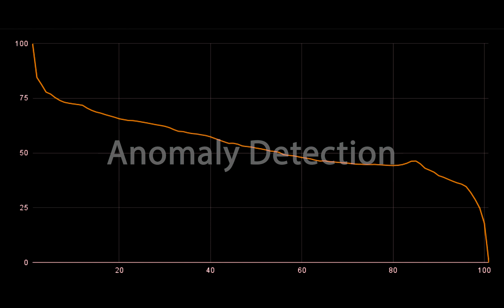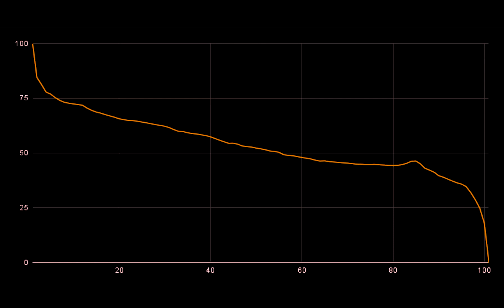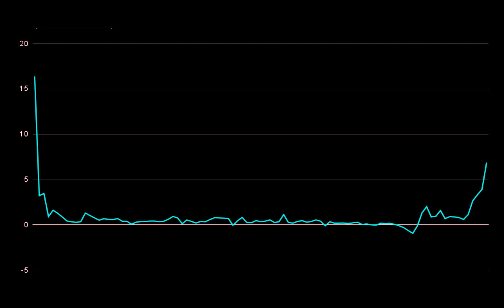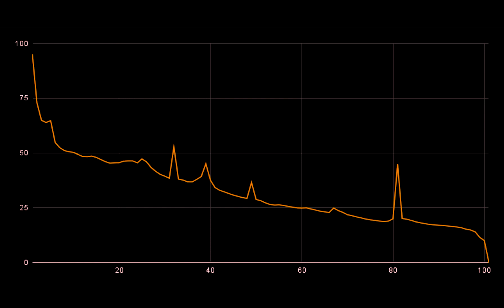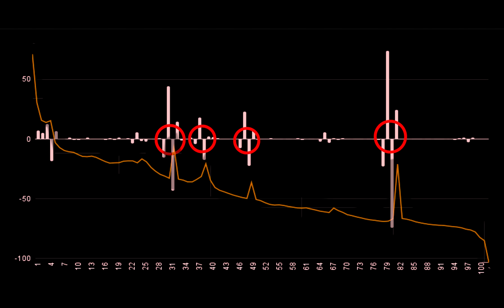How ANOMALY DETECTION works in time series using the Holt-Winters Algorithm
This video explains how anomalies are detected in a time-series graph.

The algorithm's name is Holt-Winters. The idea is simple, and the results are often useful.

Cheers!

00:00 What is a time series?
00:30 How can we find anomalies?
01:00 Anomaly Detection Algorithm
02:25 Repeated Differentiation
03:36 Example
04:14 Thank you!

Designing Data Intensive Applications Book